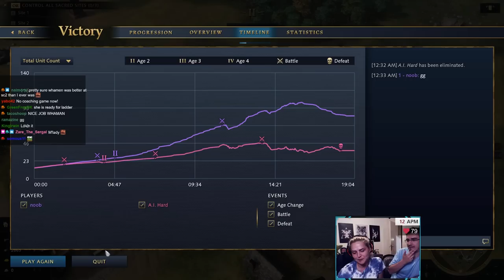Whamen plays for the first time against HARD AI in AOE4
Whamen tries out Age of Empires 4 for a first time and fights in a ruthless battle against hard AI.